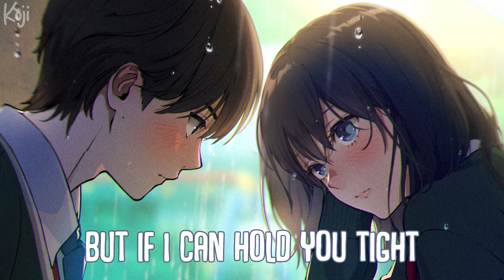「Nightcore」→ Lotta Love (Lyrics) by Jack & Jack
🎧 Original Song YouTube URL ↓
► Nightcore - Lotta Love (Jack & Jack)

➜ Jack & Jack - Lotta Love

▷ Album: A Good Friend Is Nice
» Support Jack & Jack

📝 Lyrics ↓

They say, "If you love them let them go"
But I don't know, I don't know if I can
We were good 24 hours ago
I just don't, I just don't understand
I could cry to you, fight with you
Beg you to stay but
But I won't try to change your mind
I can't make you love me if you don't
But I've held you so, so tight
It's gonna take a lot of love to let you
Lot of love to let you
Go, oh-oh-oh
Go, oh-oh-oh
Go, oh-oh-oh
Warning sirens, I was blind I thought
We were straight, we were strong
We would last (Oh)
But I seen that map up on your bedroom wall
Who am I? Who am I to hold you back?
But I won't try to change your mind (Oh no)
(I can't make you love me if you don't, ooh)
But I've held you so, so tight (So tight)
(It's gonna take a lot for love to let you)
Go, oh-oh-oh
Go, oh-oh-oh
Go, oh-oh-oh (Oh, oh)
I won't try to change your mind
But if I can hold you tight
Go, oh-oh-oh
Go, oh-oh-oh

▷ Song Request? ◁
If you would like to request a song to be done on this channel, please, in the comments, say the name of the artist and title of the song. No links are necessary.